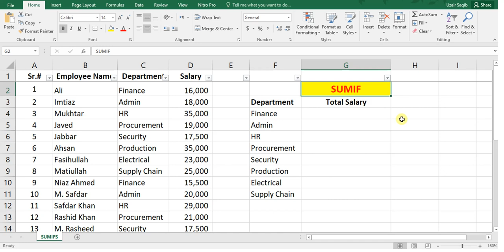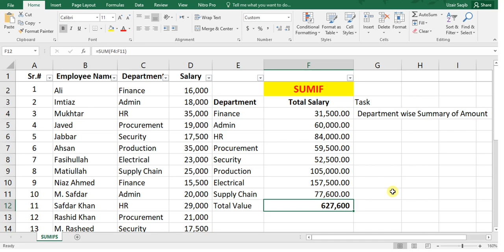05 - SUMIF Function (Part 1/2)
Hi Everyone! This is Muhammad Uzair from Pakistan.

I am here to teach Microsoft Excel (step by step) for all those professionals who have no grip in Microsoft Excel while their routine office is work is evolves around Microsoft Excel.

The lecture is recorded in URDU voice to reach that every student, viewer, and professional who’s English is not so well that can understand the lectures.

In this video lecture, I tried my best to teach SUMIF function of Microsoft Excel.

I will be happy to see responses from your side to improve my video lectures. And will be glad to help you in detail, where required.